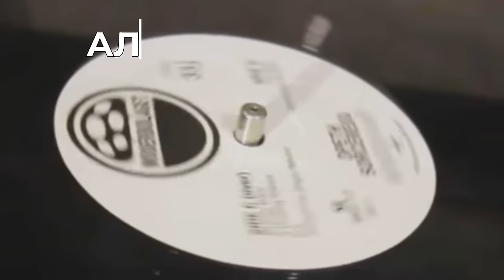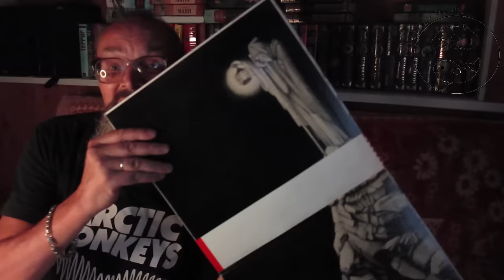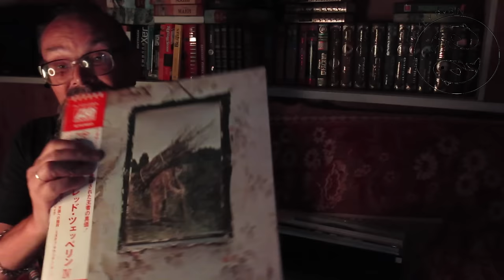Алексей Рыбин про Led Zeppelin IV